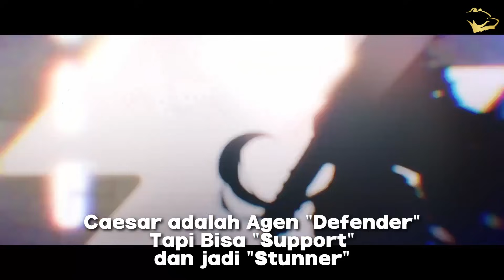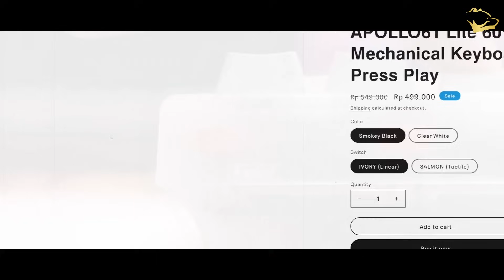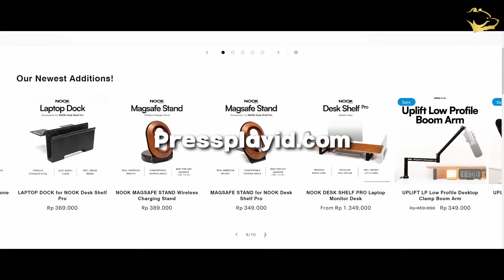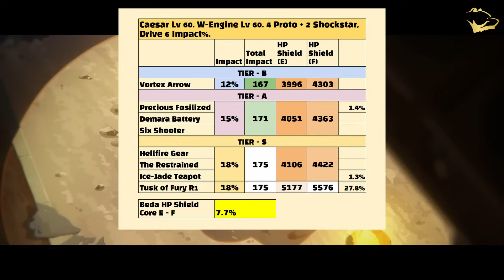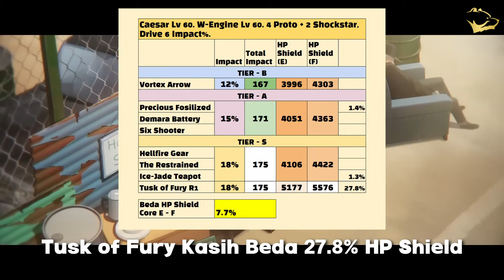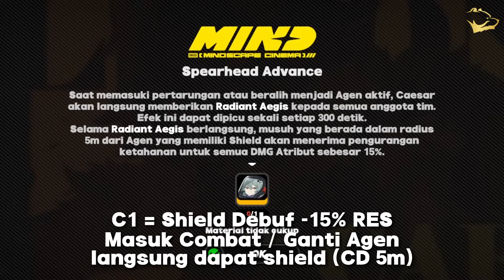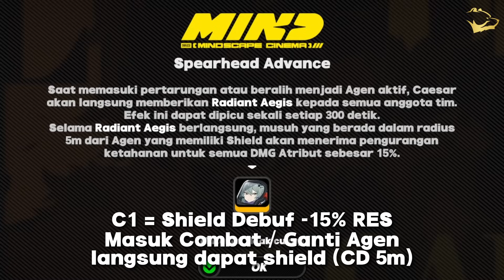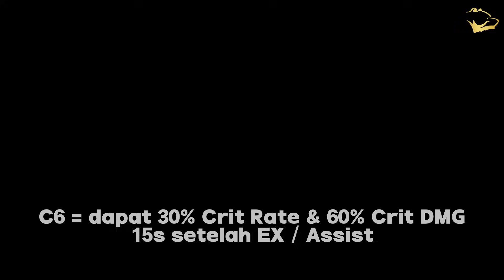TOP TIER! Build & Guide Caesar King - Shield Buffer Debuffer Stunner Semua Bisa!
Video ini akan membahas Build Caesar King Zenless Zone Zero ZZZ lengkap dengan build terbaiknya, combo & gameplay tipsnya, team, W Engines, Disk Drives, Main Stats, substats.

Beli Keyboard APOLLO61 Lite 60% Wired Mechanical Keyboard by Press Play di

✩BGM Credit to:    @ZZZ_Official   @HOYOMiX

Thumbnail Designed by:
Pexdraws

Caesar adalah Agent dengan role Defender yang mana dia bisa memberikan shield untuk 1 teamnya, memberikan buff ATK, mendebuff musuh sehingga musuh menerima damage lebih besar dan bisa menjadi stunner juga melalui stat impact yang ditinggikan. Faksinya adalah Sons of Calydon dan Caesar King adalah Ketua dari faksi tersebut.

SKILL PRIORITY
1. CORE SKILL
2. EX SPECIAL
3. ASSIST

DISC DRIVE TERBAIK
4 SET PROTO PUNK + 2 SHOCKSTAR DISCO
DRIVE 6 = IMPACT%

W-ENGINE
1. TUSK OF FURY
2. SEMUA W-ENGINE DARI KARAKTER STUNNER

ORIGINAL TRANSMORPHER TIDAK DISARANKAN.

MINDSCAPE CINEMA
C1 = SHIELD MUNCUL OTOMATIS 5 MENIT SEKALI DAN SHIELD BUAT RES -15%
C2 = BUFF ATK DIKALI 1.5X DAN DAPAT ENERGY GEN
C3 & C5 = 2 LEVEL SKILL
C4 = ULTI / CHAIN KASIH 3 ASSIST POINT.  ENERGY DI BAWAH 20, EX SPECIAL BISA DIGUNAKAN TAPI MENGKONSUMSI ASSIST POINT
C6 = EX SPECIAL PASTI CRIT DAN DAPAT 100% DMG BONUS. PLUS DAPAT 30% CRIT RATE DAN 60% CRIT DMG.

Download dan mainkan Zenless Zone Zero di Smartphone, laptop/PC, game konsol/PS5 disini

Dapatkan informasi terupdate seputar Zenless Zone Zero dengan bergabung ke dalam facebook group official Zenless Zone Zero!

00:00 - BUILD & GUIDE CAESAR
00:17 - GAMBARAN AGENT CAESAR
00:46 - MEKANIK SHIELD CAESAR
03:15 - COMBO CAESAR
03:56 - PRIORITAS SKILL CAESAR
05:25 - W-ENGINE CAESAR
07:49 - DISC DRIVE
08:53 - TEAM COMPS CAESAR
10:37 - MINDSCAPE CINEMA CAESAR
12:31 - WORTH GACHA CAESAR?